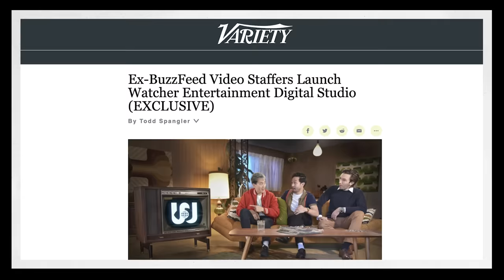Two Brits try Boba in LA!! ft. Steven Lim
Today we're joined by Watcher's Steven Lim for a JOLLY introduction to the best boba in LA!

ninjag815 yao
Reilly Willoughby
Bettie Meier
Nora yousef
Li Winslow
Yun Lim
유경Ella
AJ Villanueva
Victor koh
Anthony Jefferson
cubit큐빗
Alex Kunis
Koral JollyBean
Uyen Ngo
Diana Woon
Madison Cho
Patricia Veronica
63angel
Julian Leung
Bada Choi
Nurse Laykan
heather owen
Laura Hipwell
CitrusQuill
Clare
Gloria Kwon
Michael Zambrano
lira12tan
Andi526